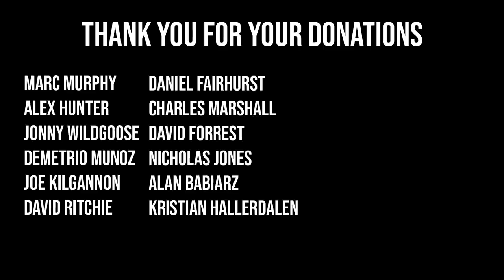RECREATING A SCOTTISH PORRIDGE ADVERT!